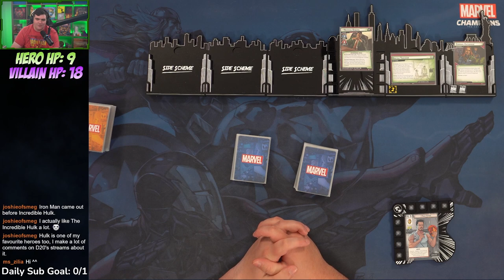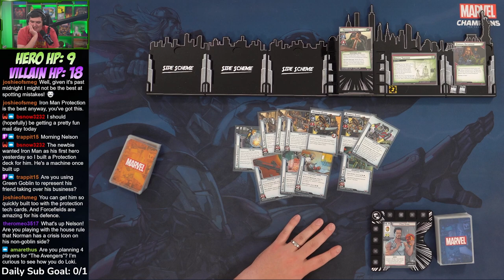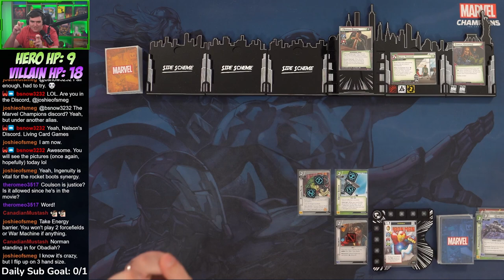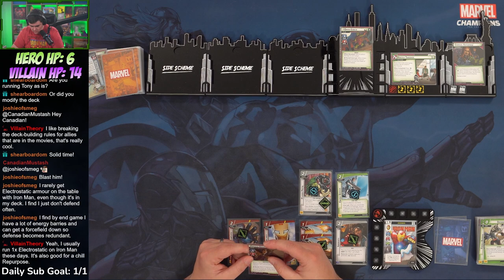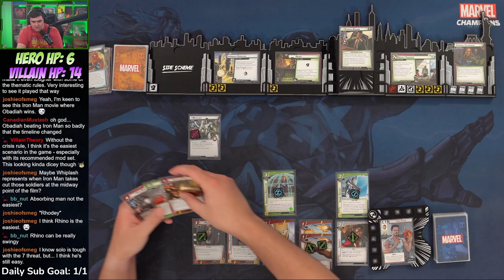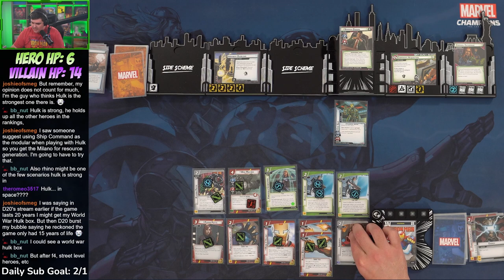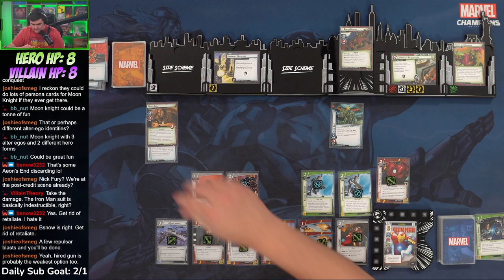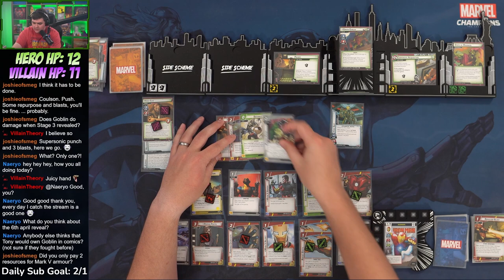Marvel Champions Cinematic Universe Game 3: Ironman 1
Join me as we play through the MCU with some thematic matchups! Game three is live today where Ironman is going up against Norman Osborn (AKA Obadiah Stane)! Follow for the rest of the saga!

0:00 Intro
16:11 Gameplay